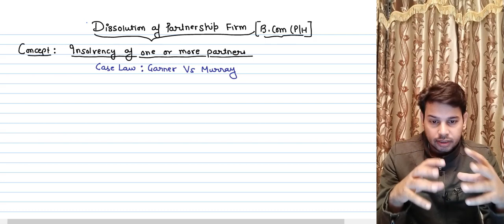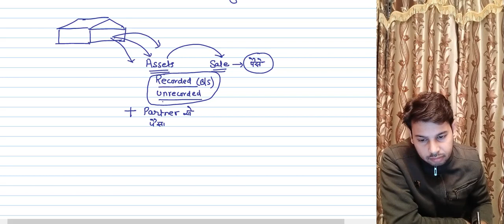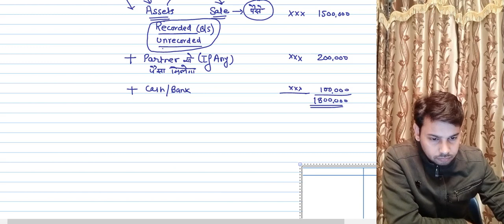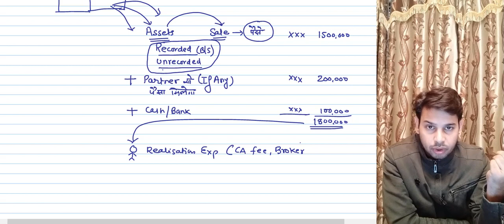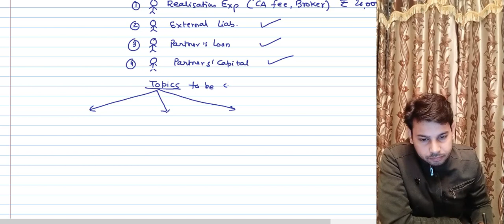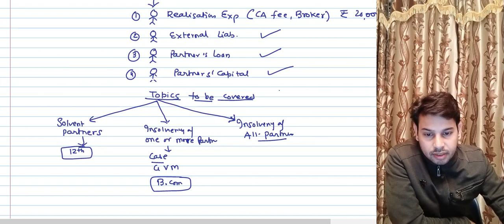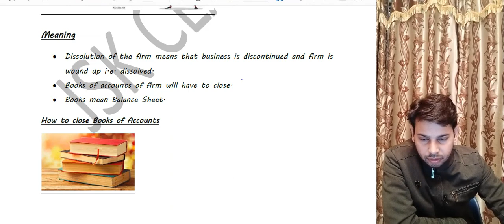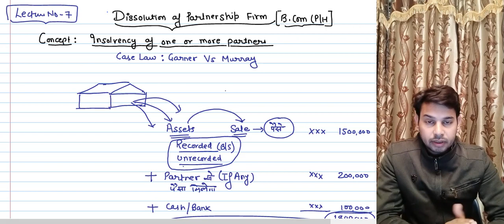#7 Dissolution of Partnership in Hindi | Insolvency of Partner by accounts khazana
Hello Students. in this video , we will discuss basic concept of dissolution of partnership firm and important concepts to be covered in this chapter ... I hope you will enjoye this video .

Playlist (1-6 Lectures)